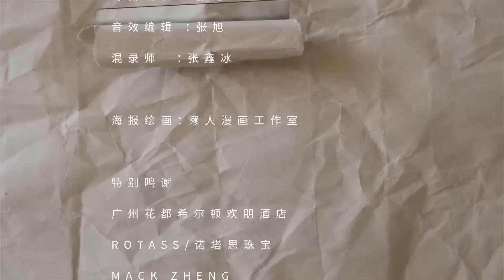[MULTI SUB]《你是我的独家意外》第1集：你也尝尝被抢走喜欢人的滋味｜You Are My Exclusive Surprise EP1｜霸道总裁与甜美少女之间的爱情故事｜芒果TV大芒短剧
💘剧情简介
出差回来的苏酥发现被男友和自己的同事背叛，苏酥（焦娜）意外认识了纪宁睿（白皓彦），并通过纪的帮助化解了与徐之间的重重危机。在经历了感动、好感、依赖、吃醋等种种后，苏酥一步步深陷对纪宁睿的感情中。一次意外，苏酥发现了纪宁睿的秘密……

🎬导演：陈家杰
🌟主演：白皓彦 / 焦娜